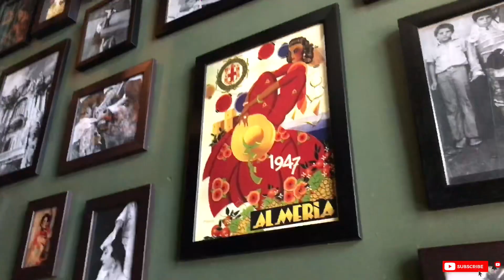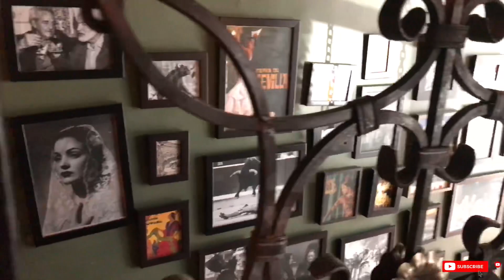vlog: spend the day with me | brunch in parkhurst + more | south african youtuber | camagumayeye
***open me and watch in 1080p***

hey guys! welcome back to my channel! if you’re new thank you so much for watching! don’t forget to subscribe and hit the notifications bell 🔔 so you’re notified every time i upload. i hope you enjoy this spend the day with me vlog 🤎

vlog: zola’s two day braai | joyride in a g63 | boozy brunch at jozi gin | roadto5k | camagu mayeye